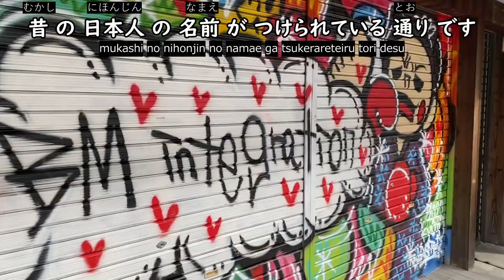[Easy Japanese Vlog] Walk and talk in Ryoma Dori / Fushimi,Kyoto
[cc subtitles]
Be sure to turn on cc subtitles. Many country languages are organized.
I will manually add subtitles for each country for you.
You can change the size and color of the subtitles from the subtitle settings!